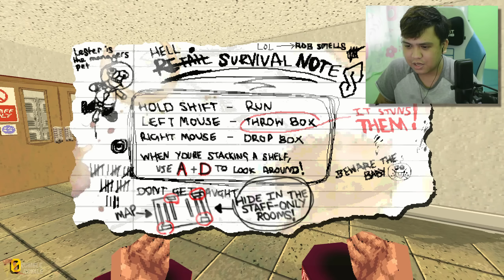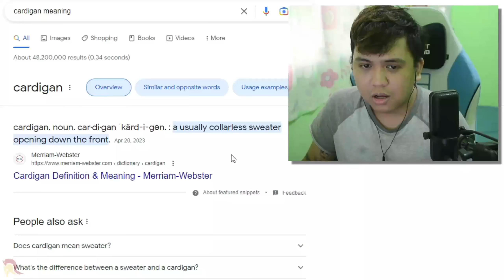I Don't work here! | Night of the Consumers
puregold simulator